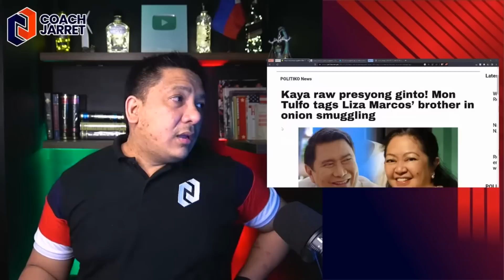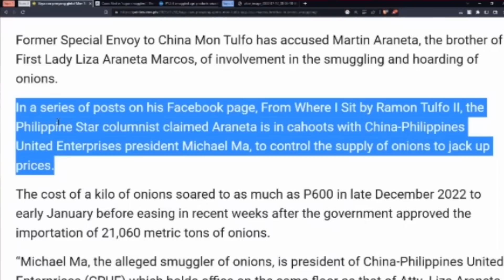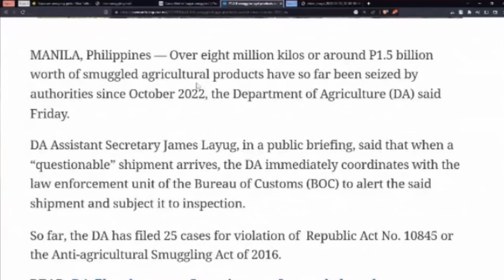NAKAKAGULAT NA EXPOSÉ! SEN IMEE INEXPOSE ANG SMUGGLERS!